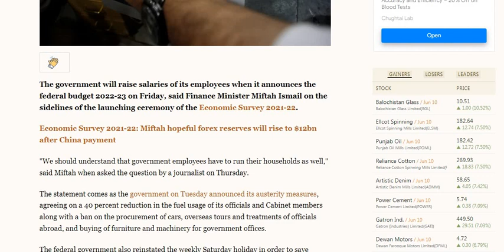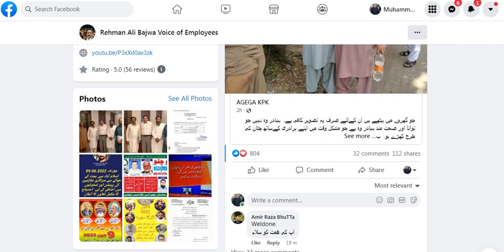Budget 2022-23 Pakistan|| Pay and Pension Increase News 2022|| Salary Increase Latest News 2022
Budget2022-23Pakistan